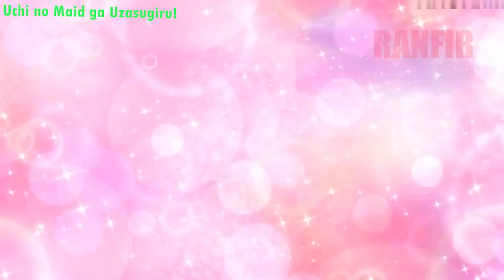Funny and Kawaii Loli Moment In Anime Part 3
RANFIR Channel
Anime
Funny anime videos
Funny moments
Funny anime moments
Funny anime moment
Funny anime compilation
Funny random anime
Funny moment anime
Momen anime
Momen lucu anime
Momen kocak anime
Anime moment
Anime moments
Moment in anime
Moshi Moshi Keisatsu Desu ka
Moshi Moshi Keisatsu Desu ka anime
Moshi Moshi Keisatsu Desu ka in anime
Moshi Moshi Keisatsu Desu ka moment
Moshi Moshi Keisatsu Desu kamoment in anime